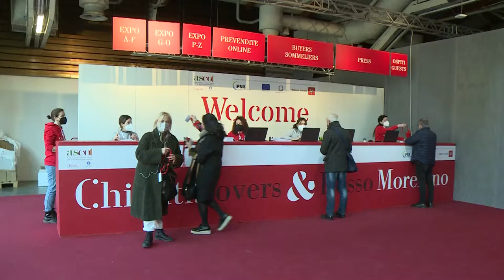Chianti Lovers e Morellino di Scansano in Anteprima a Firenze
Il mondo del vino riparte nonostante il momento incerto a livello internazionale e con la fiducia che deriva dalla crescita del 2021. L'anteprima dei due consorzi alla Fortezza da Basso di Firenze.